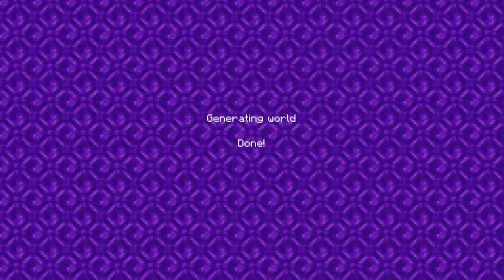Fishing For Rods (Minecraft Realms)